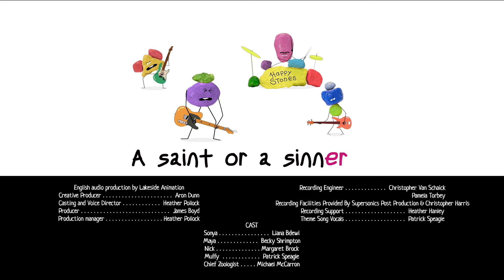TRAILER EPISODE 4 ⭐️ Sonya from Toastville COMING SOON ⭐️ Cartoon for kids Kedoo Toons TV